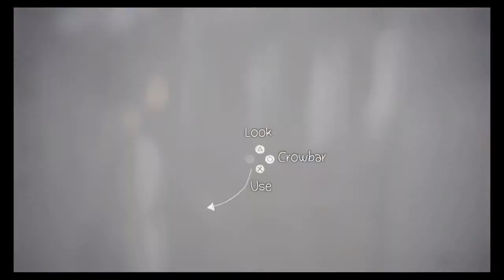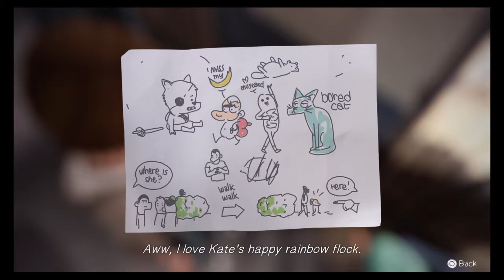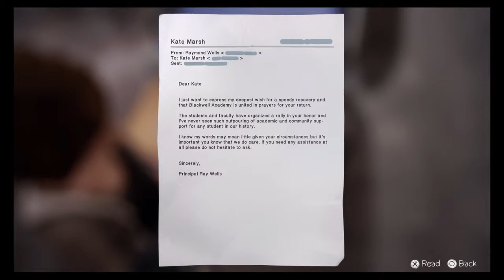Life Is Strange - Part 38 - Episode 4: Dark Room